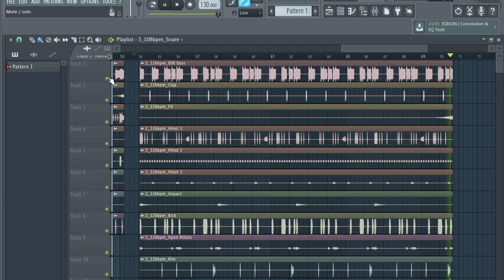FREE TRAP DRUM LOOPS + 808 LOOPS [ free loop kit trap ] (kick,snare,808,Hihat,Perc loops) | pt 44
--IGNORE TAGS--
loop kit,
10kk loop kit,
21 savage loop kit,
808 mafia loop kit,
808 loop kit,
808 mafia loop kit free
cubeatz sample,
cubeatz tutorial,
cubeatz melodies,
cubeatz sample pack,
cubeatz jumpa,
cubeatz instrumental,
cubeatz library,
cubeatz beats,
cubeatz ableton,
cubeatz analog,
cubeatz making a beat,
cubeatz beat,
cubeatz bell,
cubeatz chords,
cubeatz cook up,
commas cubeatz,
cubeatz drake,
cubeatz deconstructed,
cubeatz equipment,
cubeatz effects,
cubeatz flp,
cubeatz flute vst,
cubeatz free,
cubeatz fx,
secret cubeatz flute,
cubeatz guitar,
cubeatz genius,
cubeatz hullabaloo,
cubeatz how to,
cubeatz holy,
cubeatz instagram,
cubeatz instru,
cubeatz kit,
cubeatz kontakt,
cubeatz kyle,
kbeazy cubeatz,
cubeatz sample kit,
cubeatz loop,
cubeatz midi,
cubeatz official,
cubeatz omnisphere,
cubeatz oz,
cubeatz producer tag,
cubeatz plugins,
cubeatz presets,
cubeatz pack,
cubeatz piano,
cubeatz remake,
cubeatz reddit,
cubeatz secret,
cubeatz vermögen,
cubeatz vsts,
cubeatz vol,
secret cubeatz vst,
cubeatz whosampled,
wheezy cubeatz,
southside x cubeatz,
cubeatz youtube,